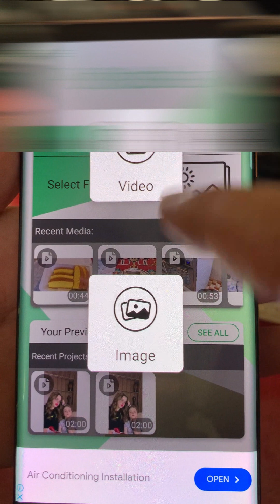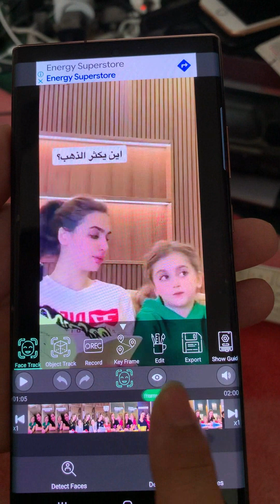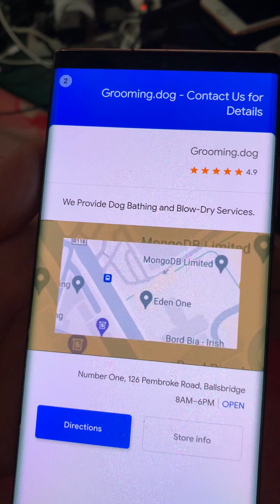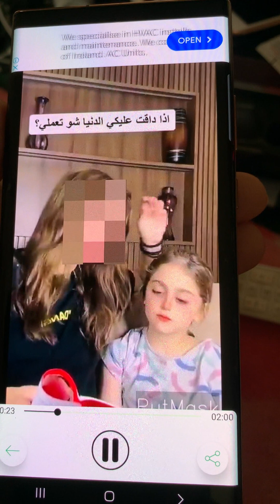اخطر واسرع طريقة طمس واخفاء الوجوه في مقاطع الفيديو على هاتف اندرويد بالذكاء الاصطناعي Blur Faces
هناك 9 طرق اخرى لاخفاء وطمس الوجوه في مقاطع الفيديو على هاتف اندرويد اقرأ هذا التدوينة

قم بتنزيل برنامج Android video blurring
أسهل طريقة لطمس الوجوه في مقاطع الفيديو على هاتف Android الخاص بك
تعتيم جزء من الفيلم باستخدام تطبيق على اندرويد
برنامج ضبابية الفيديو على الوجوه بالذكء الاصطناعي PutMask
شرح تطبيق PutMask لاخفاء وجوه بالصور والفيديو
حل مشكلة تطبيق PutMask لاخفاء الوجه في الفيديو وكيفية التعامل معها
برنامج Blur Video ، PutMask في فيديو Android
برنامج تشويش وضوح الفيديو لنظام Android PutMask
تمويه الفيديو باستخدام PutMask
قم بتنزيل برنامج Face fade في PutMask
كيف اجعل الوجوه الي بالفيديو مشوشة وغير مرئي
طريقة اخفاء الوجوه في الفيديو بالذكاء الصطناعي تطبيق مميز
افضل تطبيق اخفاء الوجه المتحرك في الفيديو من البداية الى نهاية الفيديو
كيف تشويش اي وجه المتحرك الغير مرغوب في الفيديو بطريقة سريعة وسهل بالهاتف